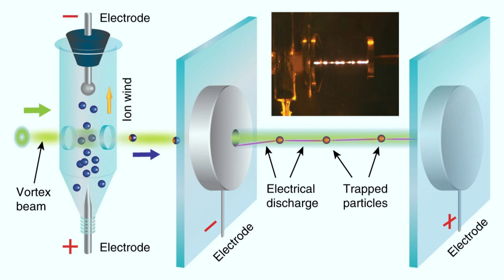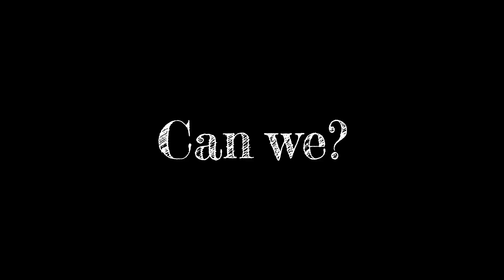Pain's Powers in REAL LIFE ? | Physics breakdown | Shinra Tensei | Bansho Ten'nin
🔬 Does Pain really defies physics? Let’s find out!
In this episode, we break down Pain's power — Pain’s iconic repulsion and attraction power — and test it against the laws of real-world physics. Could a force that strong exist in reality? Is it gravity? Magnetism? Pure anime madness?

Whether you're a die-hard Naruto fan or a curious science nerd, this is where anime meets reality. 🌍💥

Timestamps:
0:00 – Intro
0:20 – What is Shinra Tensei?
0:33 – Could Shinra Tensei be Replicated?
0:51 – What is Bansho-Tenin?
1:21 – Real world universal pull?
1:39 – Reasons it is impossible in real life

Topics mentioned:
• Shockwaves
• Gravity
• Black hole
• Force fields

📢 Comment your favorite anime power and we might break it down next!